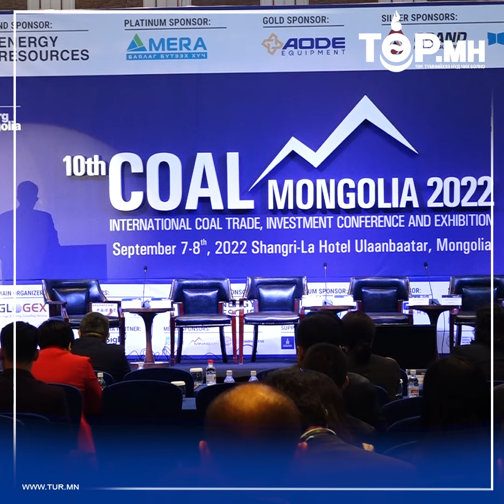Нүүрсний салбарын худалдаа, хөрөнгө оруулалтын олон улсын “Coal Mongolia-2022” чуулга уулзалт